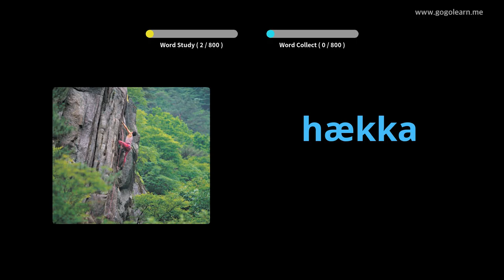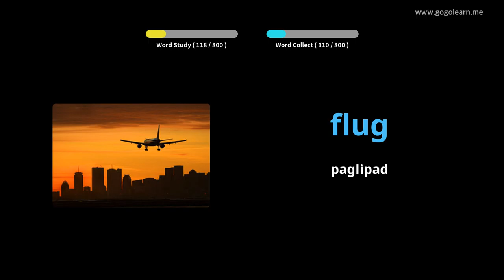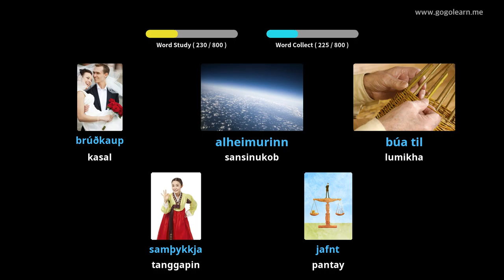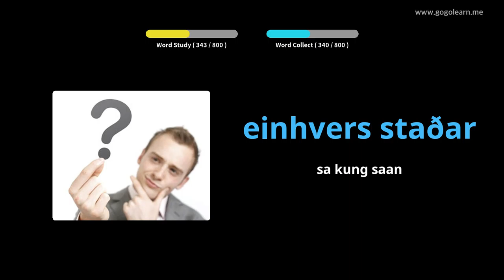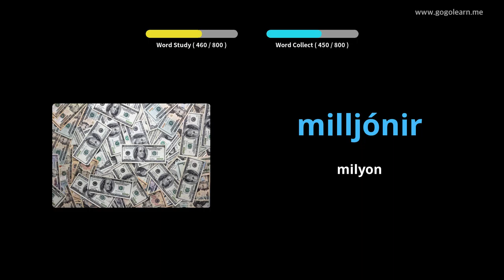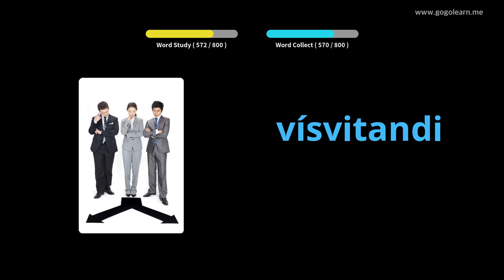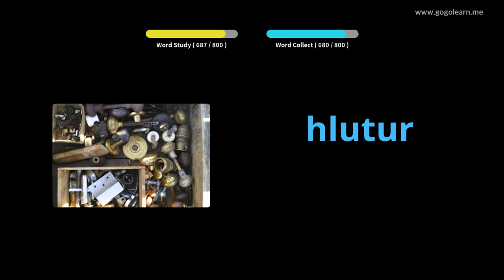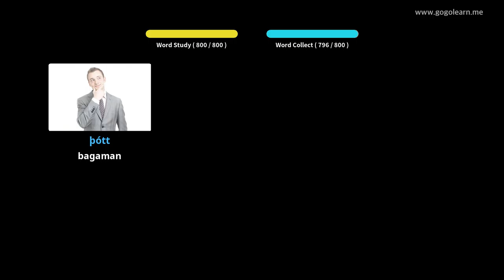Icelandic na bokabularyo ng Middle School | Golearn